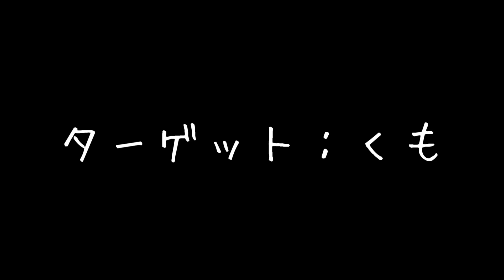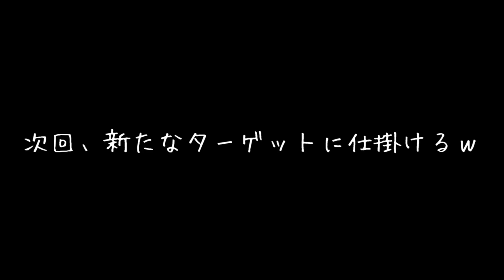【マインクラフト】大量の青鬼に襲われるドッキリ！（Minecraft）#1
★自己紹介★

「ゲームが大好きないつおです！
このチャンネルでは自由に好きなゲームをプレイしてる動画を投稿します！
時間は日によって不定期ですができるだけ高頻度で投稿していきますのでよろしくお願いします！」

★おススメの再生リスト！★ーーーーーーーーーーーーーーーーーー